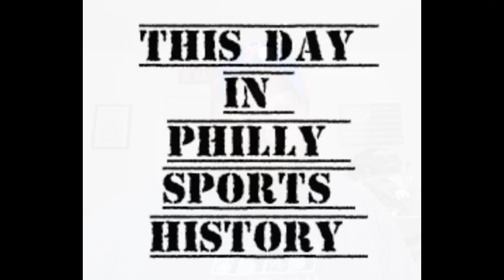This Day in Philly Sports History - July 5, 2024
The Phillies dropped their last game in Chicago 10-2 yesterday.  Now it's off to Atlanta for a big weekend series with the Braves.  Reinforcements are possibly on the way for next week's Dodgers series.

Today's Ultimate Philly Sports Nickname Tournament Matchups:
Balboa Region - #2 Flyin Hawaiian vs. #15 Whitey
Schulkyll Region - #8 Hollywood vs. #9 Bundy

On this day in 1953 the Phillies split a doubleheader with the Pirates.  They won the first game 2-0 in 10 innings.  Robin Roberts pitched all 10 for the Phills.  It was his 28th consecutive complete game.